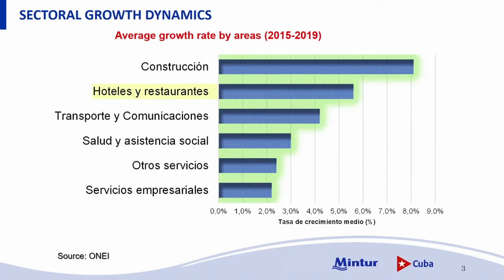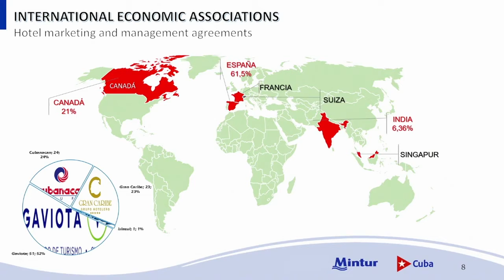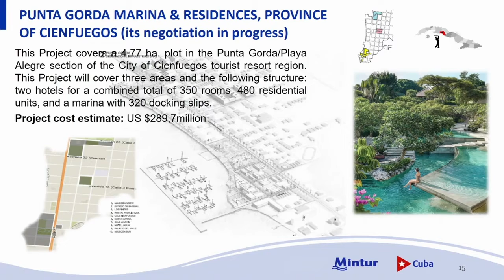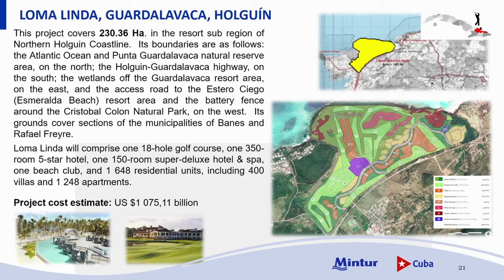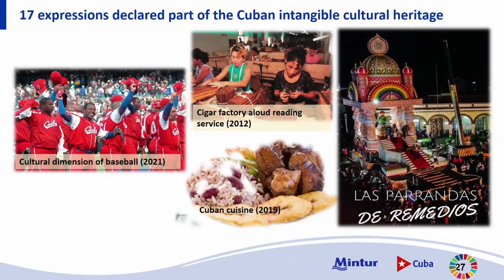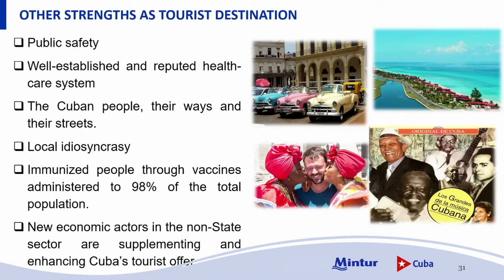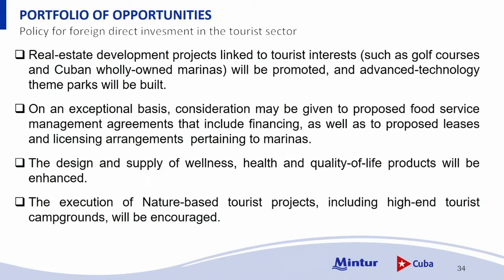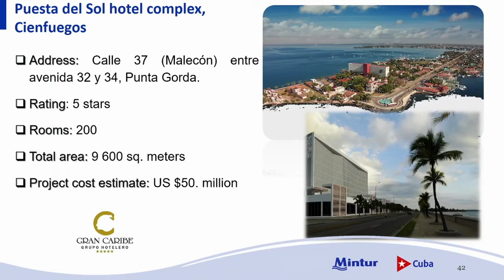Panel del sector del Turismo. Oportunidades de Negocio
Intervención del ministro de Turismo, Juan Carlos García Granda, Panel del sector del Turismo. Oportunidades de Negocio